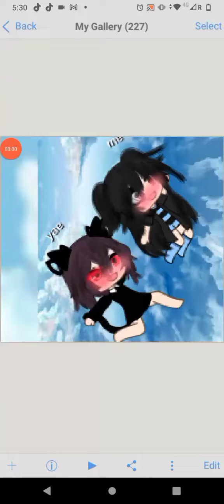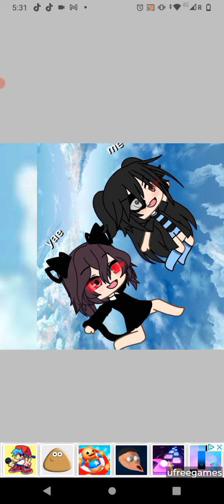artwithyourboiyae (sorry if it's ugly and yes I added my self we flying!!!!!!)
we like weeeeee